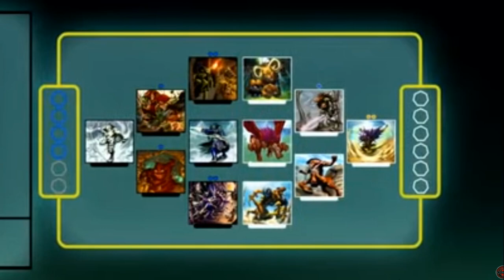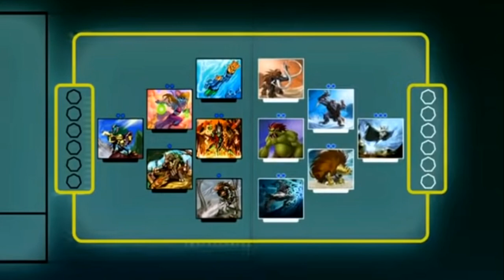As Melhores Batalhas no Dromo da Animação de Chaotic